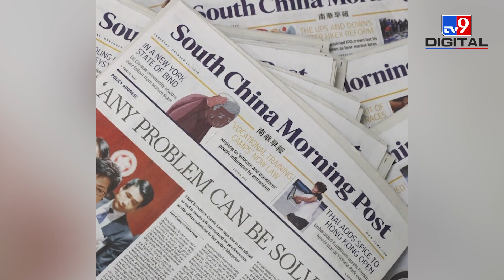महामारी की आड़ में Indian से मोटा मुनाफा कमा रहा है China, घटिया सामानों की कर रहा है सप्लाई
चीन कभी किसी का सगा हो जाये ऐसा मुमकिन ही नहीं है।  पिछली बार भी कोरोना की पहली लहर के दौरान भी ये देखा गया कि चीन ने दुनियाभर में स्वास्थ्य सेवाओं से जुड़े ऊकरड़ों को बेचकर भारी मुनाफा कमाया। ऐसे में एक बार फिर भारत को कोविड संकट में फंसा देख चीन मदद के नाम पर मोटा  मुनाफा कमाने की फिराक में है. ना केवल चीन की कंपनियों ने मेडिकल उपकरणों की बढ़ती मांग के कारण इनके दाम बढ़ा दिए हैं बल्कि चीन से घटिया क्वालिटी के ऑक्सीजन कंसन्ट्रेटर भी आ रहे हैं.

Credit: National । Ashutosh Singh /Producer । Manish Kumar/Editor ।